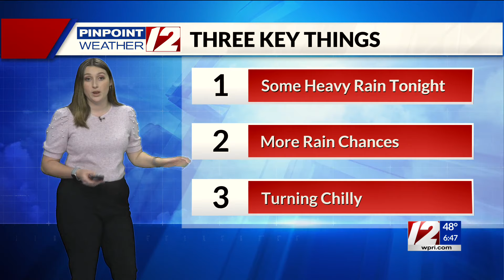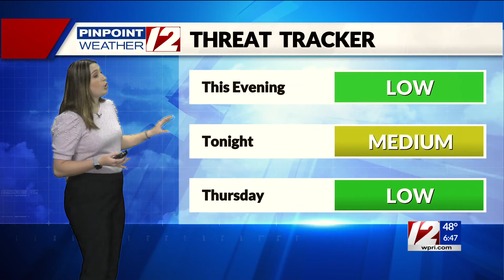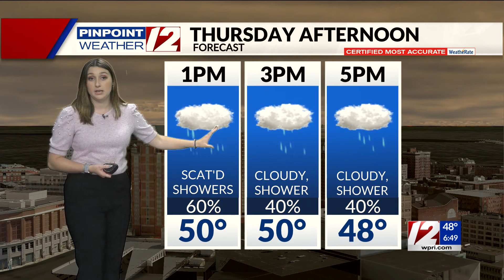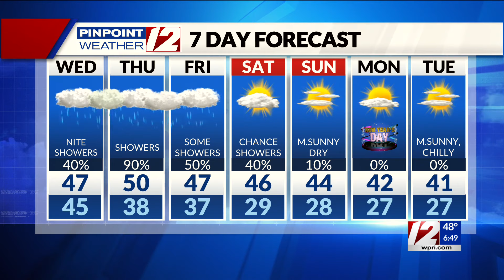Pinpoint Weather 12 Forecast at 6:30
Pinpoint Weather 12 Forecast at 6:30 with Meteorologist Catie McNeil 12/27/23.